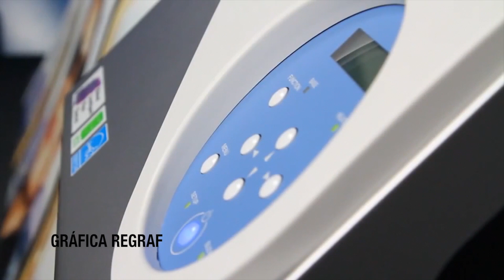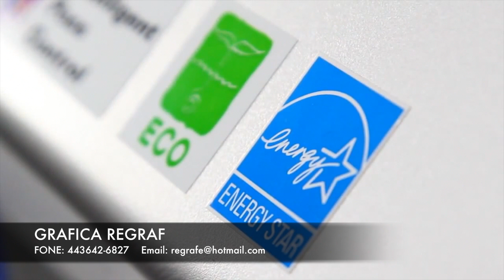REGRAF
Grafica Regraf